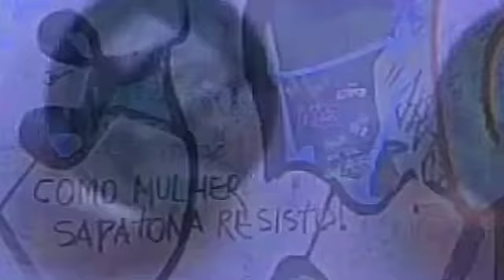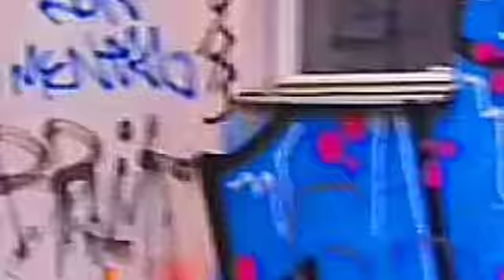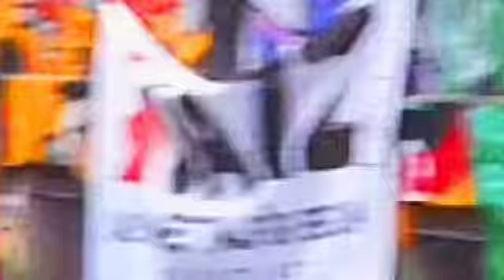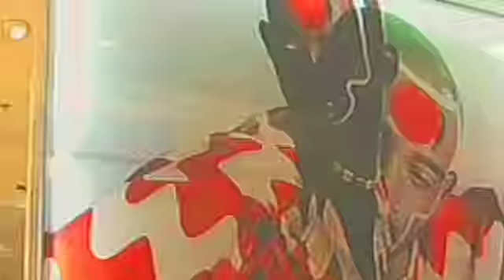Adisher - You To Be My Girl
Music Video   -   Rock